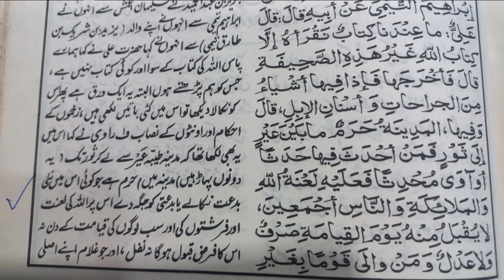بدعتی کا دفاع کرنے والے پر اللہ تعالی کی لعنت ؟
bidati